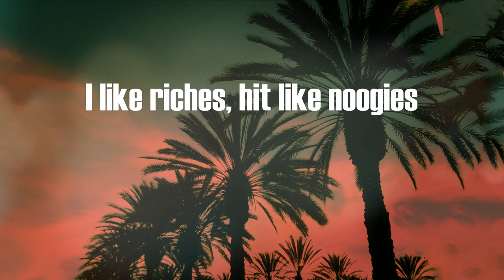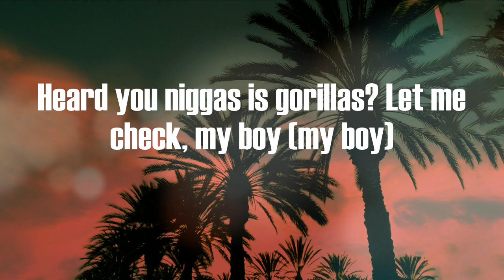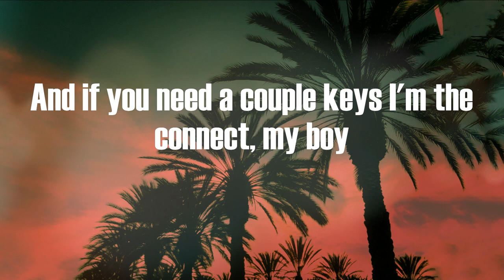Pusha T - Scrape It Off (Lyric Video)